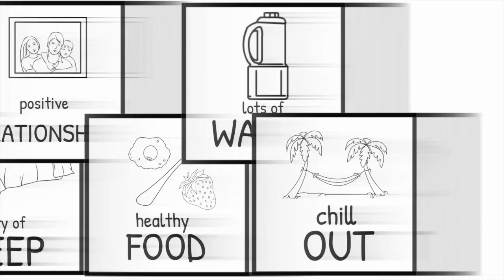Turn Health Information Into Empowerment w Robin Malmasson - Health in the Real World w Chris Janke